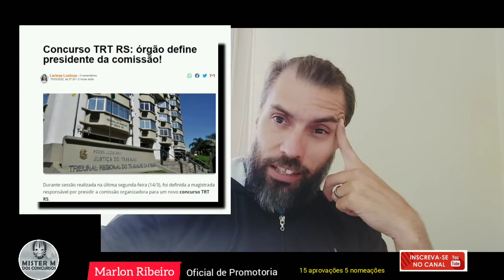TRT RS- Concurso em 2022 - acho que sim. Veja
hoje saiu uma manifestação do próprio TRT 4° Região. Dando o primeiro passo para o novo concurso.

Veja e entenda

📚 MAPAS DA LULU ( LAURA AMORIN)

12fRAWzR
8ebcb372b5